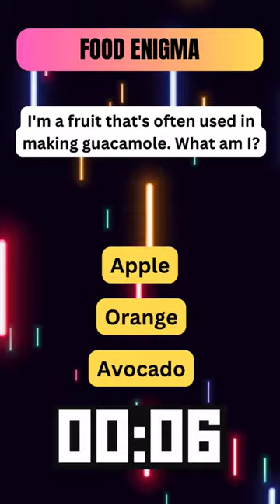Do you know your Guacamole. Prove it by answering this riddle.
Know your Guacamole? Answer in the comment section in 10 seconds